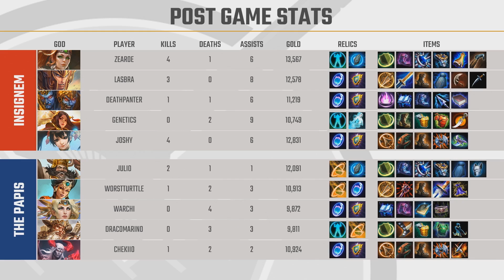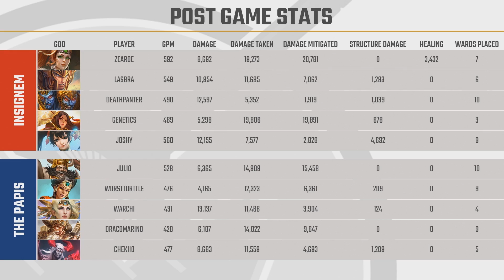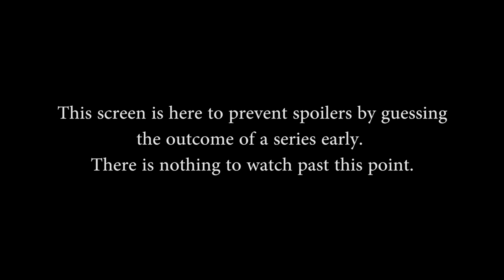SML Fall Split 2018 Playoffs: Insignem vs. The Papis (Game 2)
SML Fall Split 2018 Playoffs: Insignem vs. The Papis (Game 2) (Tuesday, October 9 2018)
Picks & Bans: 0:01 Game Start: 4:24

Teams in this match: Insignem, The Papis

Gods in this match: Agni, Amaterasu, Jing Wei, Mercury, Artio, Chernobog, Odin, Kumbhakarna, Freya, Serqet

Players in this match: DeathPanter, Genetics, Joshy, LASBRA, Zearoe, Chekii0, Dracomarino, Julio, Warchi, WorstTurttle